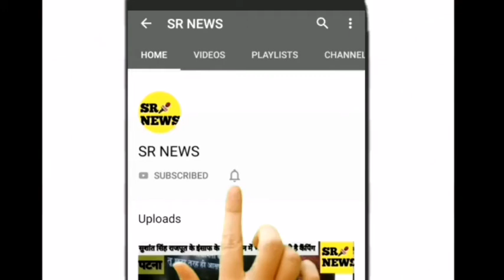किसान कृषि बिल के खिलाफ भारत बंद में रालोसपा कार्यकर्ता रोड पर निकले